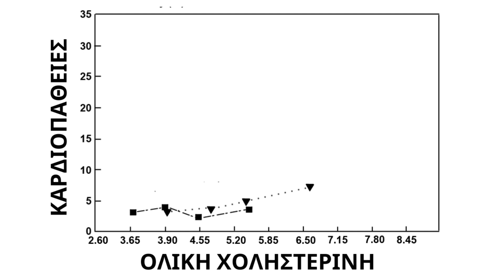Σας βλάπτει η ΧΟΛΗΣΤΕΡΙΝΗ;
Ο Στέλιος Πανταζής δέχεται ραντεβού στο ιατρείο του στη Λεωφόρο Μεσογείων 303 στο Χαλάνδρι (κοντά στο μετρό του Χολαργού) και διαδικτυακά μέσω Viber, Whatsapp, Messenger, Zoom κτλ.

Πολύ πιστεύουν ότι οι αυξημένοι χοληστερίνη στο αίμα κάνει κακό. Πως γενική αλήθεια αυτό ισχύει. Το ερώτημα όμως που καίει τον καθέναν μας είναι κάνει κακό η αυξημένη χοληστερίνη σε εμένα; Όλοι οι ειδική διατροφής συμφωνούν ότι είναι καλό να μην έχεις αυξημένη χοληστερίνη, Έχουμε παρατηρήσει όμως ότι κάποιοι άνθρωποι έχουν πολύ αυξημένη χοληστερίνη και δεν εμφανίζουν ποτέ πρόβλημα υγείας ενώ άλλοι έχουν λίγο αυξημένη χοληστερίνη και εμφανίζουν σημαντικά καρδιαγγειακά προβλήματα. Γιατί συμβαίνει αυτό; Πως μπορώ να ξέρω αν επηρεάζει εμένα;

Πριν από 70 χρόνια ξεκίνησε μία από τις επιδραστικότερες Μελέτες στο χώρο της ιατρικής που έμελλε να δώσει νόημα στην ύπαρξη της διατροφολογίας. Αυτή η μελέτη ξεκίνησε από την παρατήρηση ενός πολύ σπουδαίο αμερικάνου φυσιολόγου που είδε ότι όσο αυξάνουν τα επίπεδα χοληστερίνης στο αίμα τόσο αυξάνεται η πιθανότητα να πας και κάποιος από χρόνια πάθηση της καρδιάς.

Στο διάγραμμα που βλέπουμε αυτή τη στιγμή μπροστά στην οθόνη μας βλέπουμε μια γραμμική σχέση ανάμεσα στην αύξηση της χοληστερίνης και στην αύξηση της πιθανότητας να εμφανίσει κάποιος πρόβλημα στην καρδιά του. Η συσχέτιση είναι ξεκάθαρη όπως και τα αποτελέσματα και η συσκέτηση κρατάει ακόμα και σήμερα.

Το πιο σημαντικό πράγμα που έδειξε όμως αυτή τη μελέτη είναι ότι η συνολική διατροφή παίζει πολύ σημαντικό ρόλο στο πόσο η χοληστερίνη επιδρά στην υγεία της καρδιάς, πιθανών πολλή σημαντικότερο ρόλο από την ίδια τη χοληστερίνη.

Στο προηγούμενο διάγραμμα βλέπαμε τα αποτελέσματα από την αμερική. Αν σας δείξω και τα αποτελέσματα από τις υπόλοιπες χώρες θα δείτε ότι στην ελλάδα και την Ιαπωνία της δεκαετίας του ‘50, Η αυξημένη χοληστερίνη δεν συνδεόταν με προβλήματα στην καρδιά. Δηλαδή, στην Ελλάδα και την Ιαπωνία του ‘50 τα άτομα που είχαν αυξημένη χοληστερίνη δεν εμφάνιζαν προβλήματα στην καρδιά.

Αυτό εξηγήθηκε στην πορεία. Σήμερα, γνωρίζουμε ότι αυτό που δημιουργεί πρόβλημα στην καρδιά δεν είναι η χοληστερίνη, αλλά είναι η οξειδωμένη LDL. Πιθανό να έχετε ακούσει την LDL που είναι η λιποπρωτεΐνη που μεταφέρει μέρος της χοληστερίνης στο αίμα. Συχνά την ακούω και με το όνομα “κακή χοληστερίνη”. Όμως, ούτε η LDL, η “κακή χοληστερίνη” είναι κακή. Κακή είναι μόνο η οξειδωμένη χοληστερίνη και ο μόνος τρόπος να την αποφύγετε είναι να φροντίσετε να ακολουθείτε μια διατροφή πλούσια σε αντιοξειδωτικές ουσίες. Μέσα από αυτό το κανάλι λέω συνέχεια ποια λαχανικά και φρούτα είναι πλούσια σε αντιοξειδωτικές ουσίες, όπως το βίντεο που εμφανίζεται τώρα στα δεξιά μου που λέω 12 τροφές με πολύ ισχυρή αντιοξειδωτική δράση.

Εάν τα βίντεο που δημοσιεύω σας φαίνονται ενδιαφέρονται και χρήσιμα και θέλετε να με βοηθήσετε, τότε σας παρακαλώ πολύ να πατήσετε το κουμπί μου αρέσει και να τα μοιραστείτε με άτομα που θα τα βρουν ενδιαφέροντα. Σας ευχαριστώ πολύ.